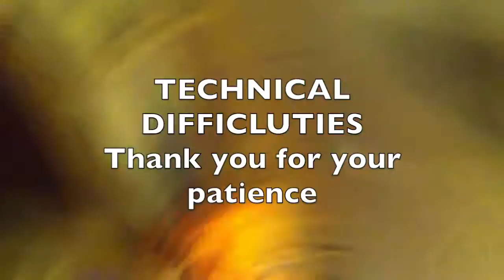The Dance for 100+ subs!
You all contributed to this.
Thank you. Every subscription counted, and here I am - this one's for y'all - one and nearly-a-half month's worth of work here, even when I had scripture to memorize and reading to do and assignments and exams for my kid's church and trying to find a house and living in a tiny, cramped, crowded RV. Here it is.
THANK YOU SO MUCH FOR 100+ SUBS! HAPPY 2015!!! ^_^